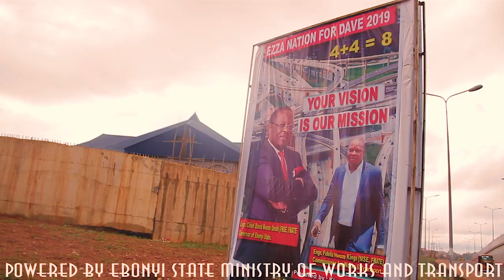This is Abakaliki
Ebonyi to the world, This is Abakaliki, Seyi Alarinjo Ebonyi state today, top 10 artiste from Ebonyi,see ebonyi from the sky  beauty of Ebonyi state, Dave umahi of Ebonyi, artiste from ebonyi state, ministry of works and transport, Mr Tourism Nigeria, Obafemi awolowo university